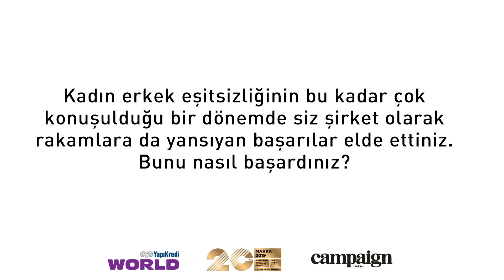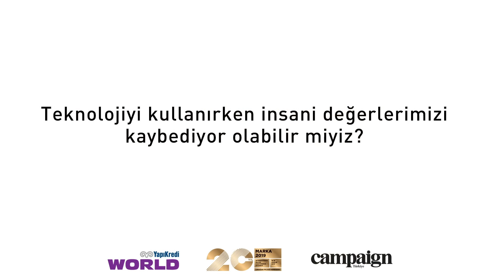Marka Konferansı 2019 - Murat Zengin